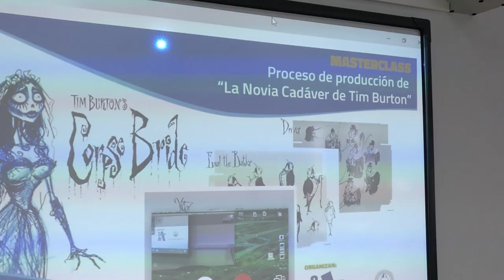Masterclass Jordi Grangel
Los alumnos del ciclo oficial de Formación Profesional de Técnico Superior en Animaciones 3D, Juegos y Entornos Interactivos, en Cesur Las Palmas, nos cuentan sus impresiones sobre la Masterclass de Jordi Grangel del proceso de producción de "La Novia Cadáver de Tim Burton"